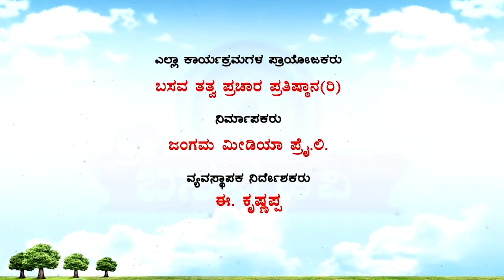Sri Basava Tv- Pravachana- Speech- E.Krishnappa- Ep 53